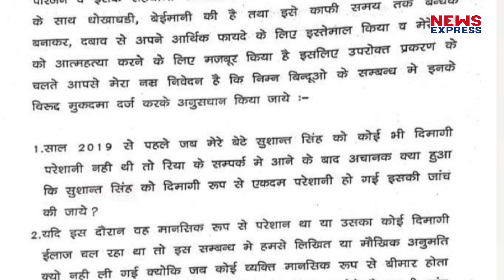Sushant मामले में पिता KK SINGH के वकील Vikas Singh ने Mumbai Police पर उठाए सवाल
सुशांत मामले की जांच करने मुंबई पहुंचे आईपीएस अधिकारी विनय तिवारी को क्वारंटीन कर दिया गया है..जिसके बाद से ही कई तरह के सवाल उठ रहे हैं. आईपीएस अधिकारी को क्वारंटीन किए जाने को लेकर सुशांत के पिता केके सिंह के वकील विकास सिंह ने भी सवाल उठाए हैं..